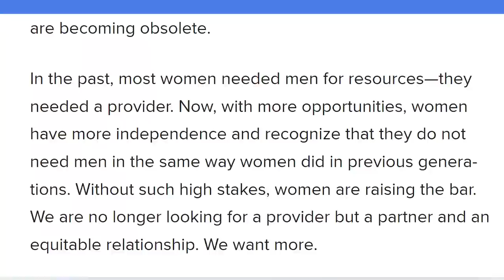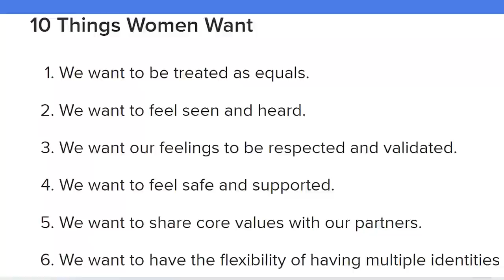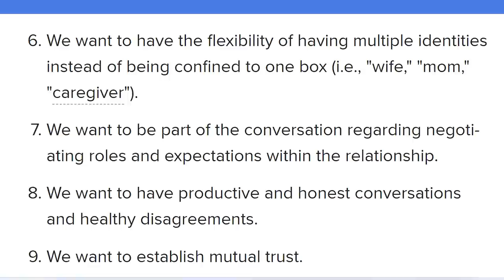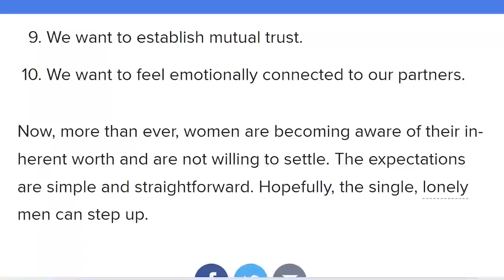Female Professor Explains How Women Are Keeping Themselves Single | Empowered Single Women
Female professor and Female psychologist provide great insight into how modern women remain single and why Modern Dating is difficult.